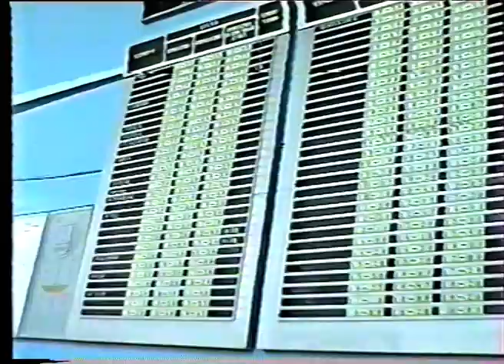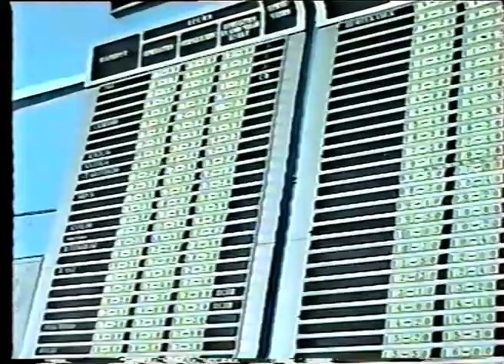Новости от 18 января 1995 г.Янаул